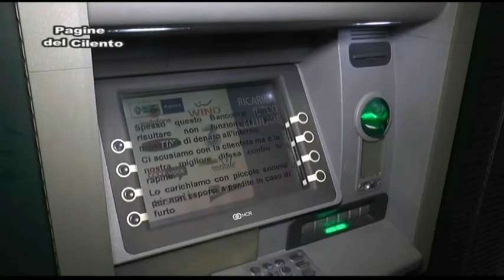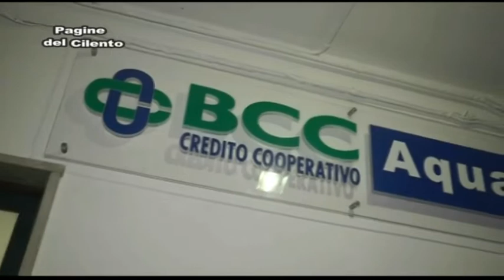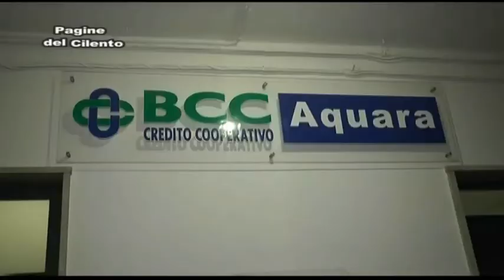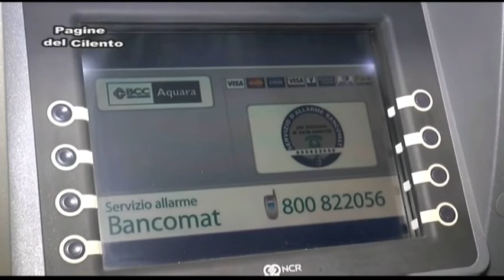FELITTO - Inaugurazione filiale BCC di Aquara